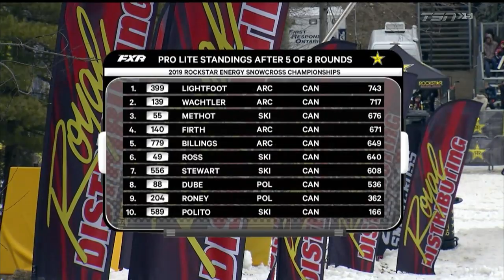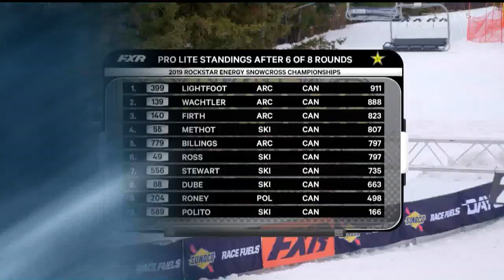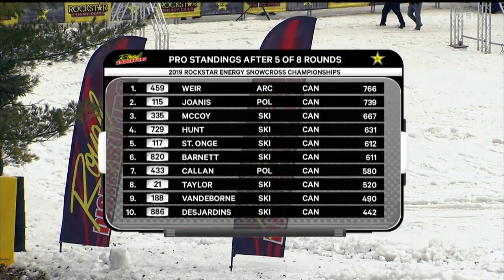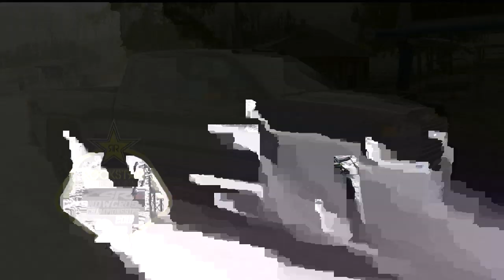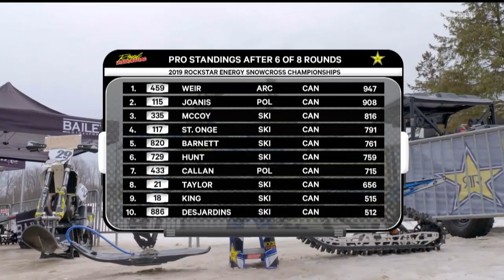2019 Rockstar Snowcross RD 06 Kitchener ON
2019 Rockstar Energy National Snowcross Round 06 from Kitchener, ON